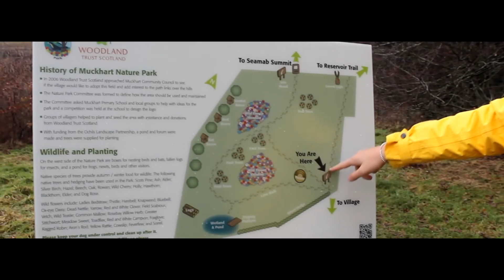A collection of Scottish walks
First walk - Muckhart Golf Course in Clackmannanshire
Second walk - Loch Leven Heritage Trail
Third walk - Glen Devon and Mount Seamab